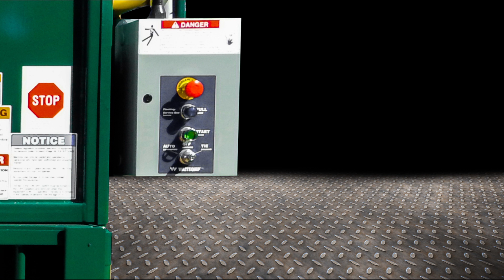Wastequip 6030HDB Vertical Baler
Safety, quality and performance at a great price make the 6030HDB our most popular baler. Wastequip’s 6030HDB Baler is perfect for cardboard baling. It has a powerful 10HP motor, quick 45 second cycle time, and built-in forklift pockets. With a height under 8 feet, it fits under most doorways, and the 27" feed opening is the largest in the industry. Combined with an eye-level, side-mounted power unit, it’s the perfect baler for operators, installers and service technicians. And, the best part is the great price for a baler packed with industry-leading features.